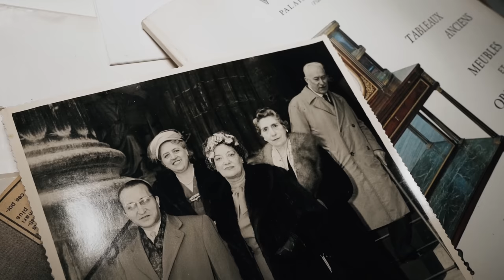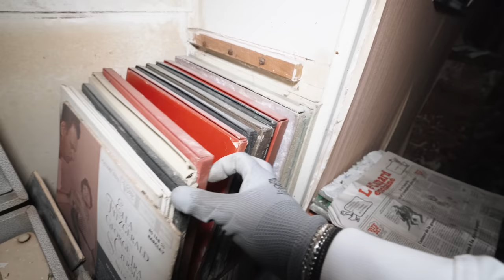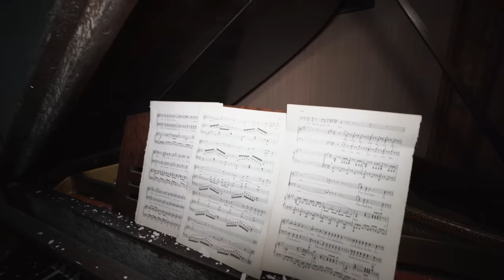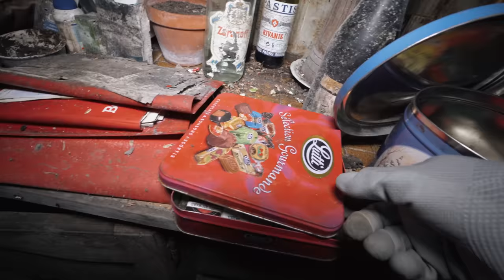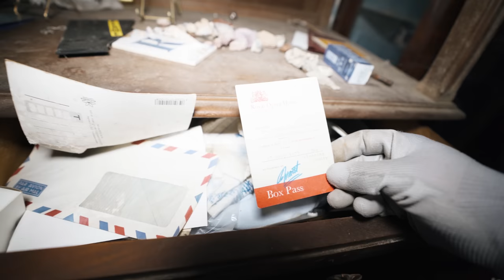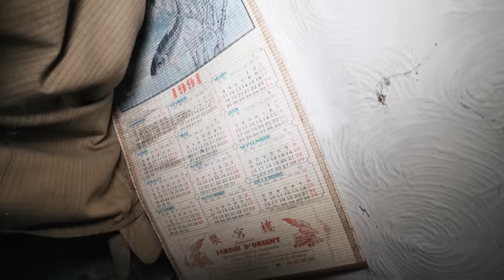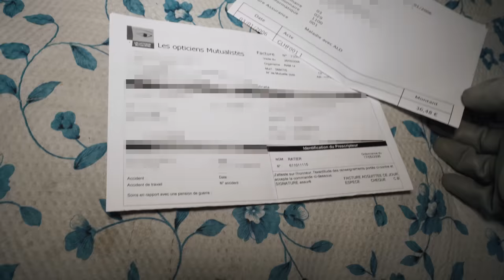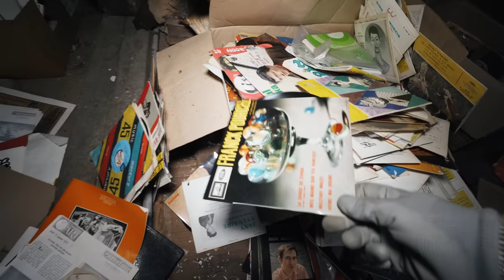Consumed By Mold! - Infectious Abandoned LAST OF US HOUSE in France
𝗦𝘁𝗼𝗿𝘆𝗹𝗶𝗻𝗲
This was once a vivid home, before nature and the passage of time consumed it completely. Now, only the echoes of a former life remain. The life of Mr. Roger, who once lived here with his family and worked in a local bank in the town. He was a great fan of opera and classical music.
After Mr. Roger passed, there was no inheritance left, inevitably leaving the property exposed to the elements for decades on end. Now, this former family home resembles the set of a post-apocalyptic horror movie after being blanketed by mold that has defaced its walls like a sloppy painting.
And with even mushrooms starting to grow on the ceiling, it looks like a scene from the last of us or that the upside down really exists.
Today, I’ll delve inside this house deserted for 18 years to document its shocking decline.

Abandoned France: Consumed By Mold! - Infectious Abandoned LAST OF US HOUSE in France